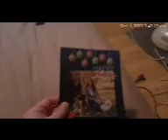The dumbest crap in the mail today - Part 1/3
Why 2 separate parts??? 12/1/21.